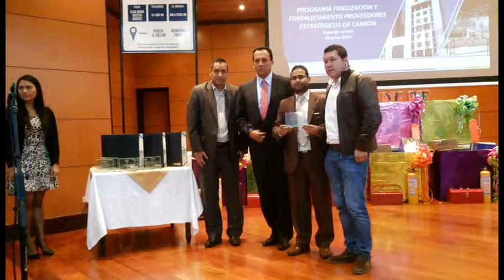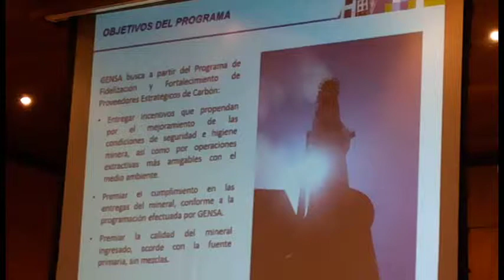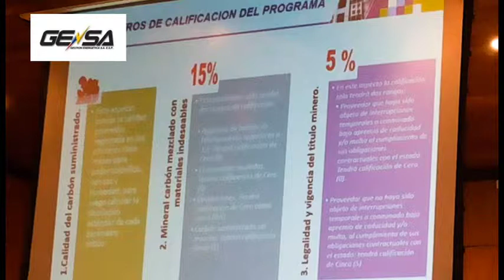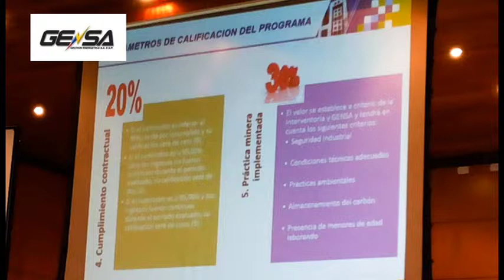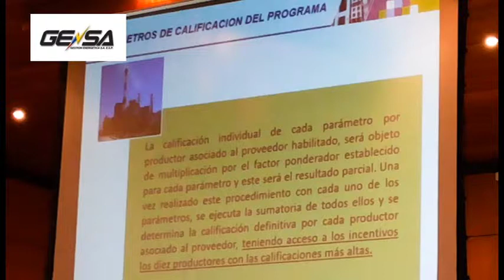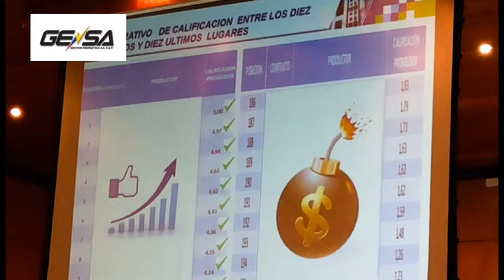"GENSA RECONOCE BUENAS PRÁCTICAS MINERAS"